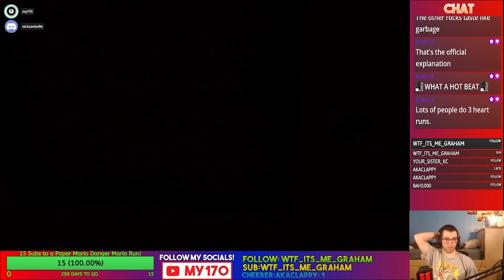Lets Play The Legend of Zelda Ocarina of Time Episode 8- Storming Through with a Bang!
The game widely considered to be the greatest game of all time, Link must travel through time to save the land of Hyrule!

We head into Dodongo's Cavern and get an explosive new weapon!